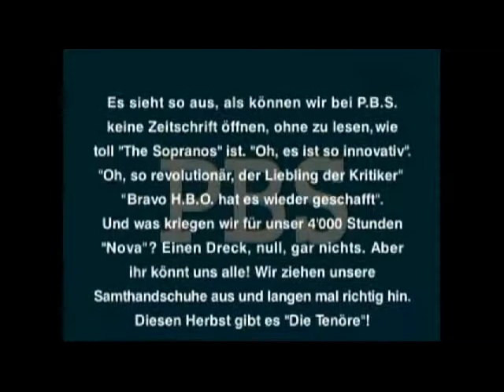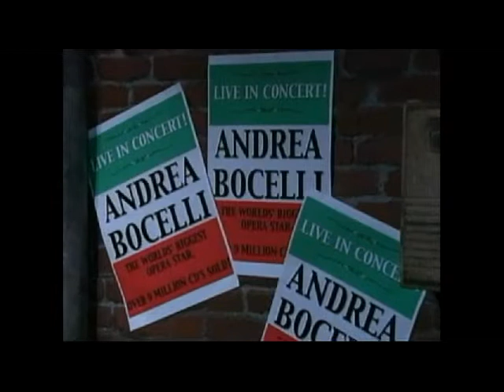Mad TV Deutsch - Die Tenöre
Ein Blick in die gewalttätige Welt der Oper